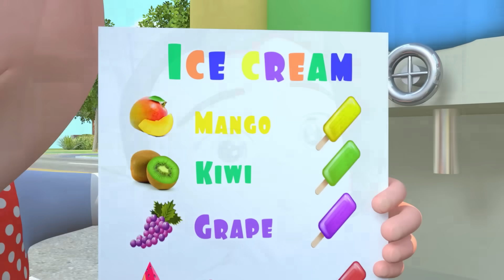Ice Cream - BOO BOO Song + MORE Funny Nursery Rhymes & Kids Songs